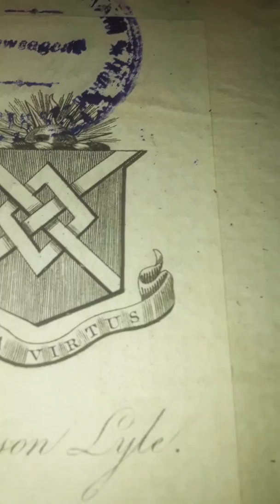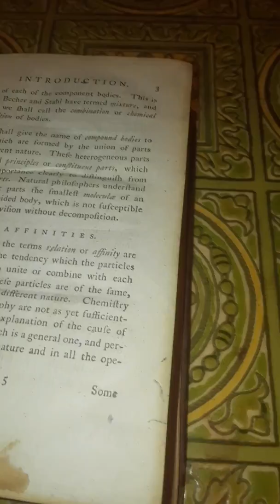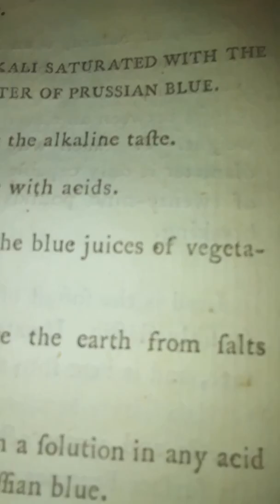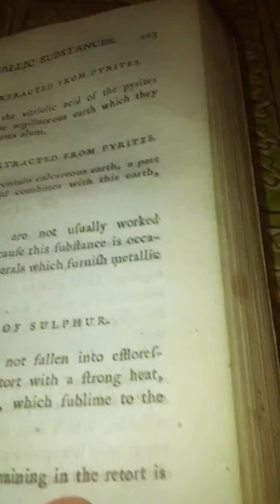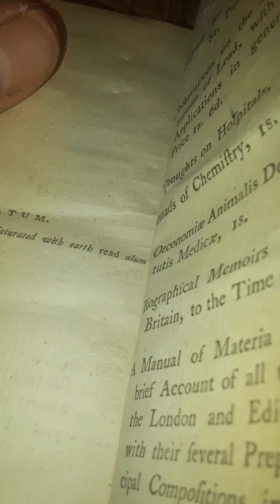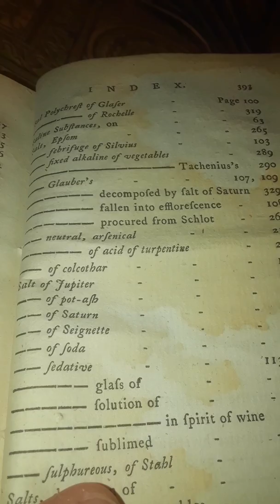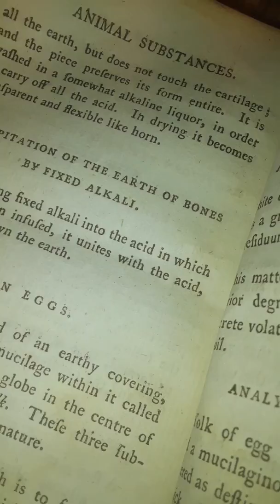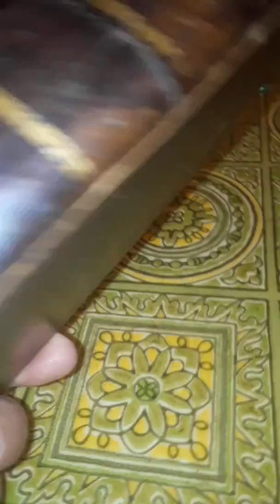Old Alchemy Science Book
Old alchemy science book found in antique book collection. There appear to be others in the collection as well. Interesting alchemy recipes, extracting green vitriol from pyrites and "LUNA". alchemy of Paracelsus, Stahl, Boerhaave, Glauber and others. Covers plant, animal and mineral kingdoms of alchemy. Mineral waters, acids, metallurgy, this book seems to be about alchemy. Covers phlogiston? interesting. I found a modern reprint of the book, see it “We are a participant in the Amazon Services LLC Associates Program, an affiliate advertising program designed to provide a means for us to earn fees by linking to Amazon.com and affiliated sites.””